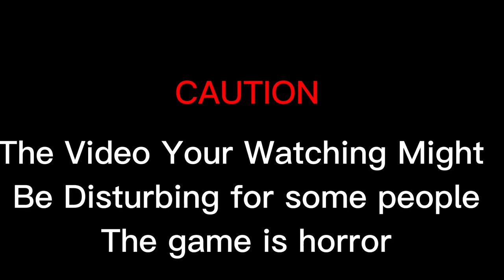Clock In (Roblox Horror)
that was crazy fun and scary
Credits: 666mibshir and Clock In